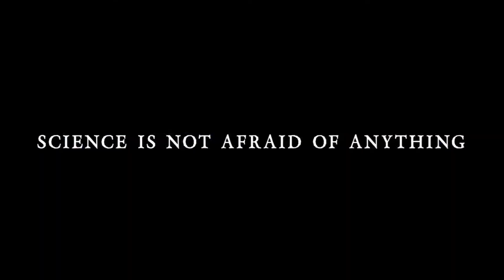Tesla vs Lovecraft - Trailer de lancement PS4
Toutes les informations sur Tesla vs Lovecraft sont disponibles sur PlayFrance